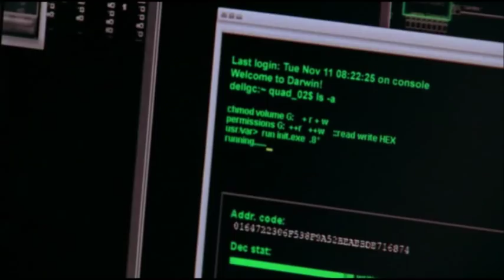Torture (2)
Katrina Law